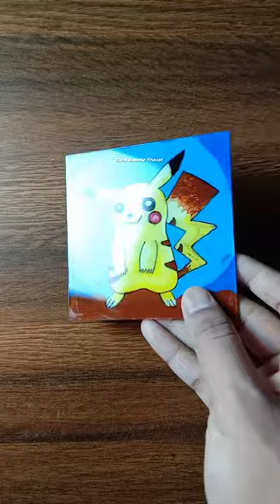Pikachu Painting with acrylic colours on glass 🎨✨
pikachu drawing
pikachu painting drawing
pikachu glass painting
pikachu glass painting using acrylic colours
how to draw pikachu drawing on glass
glass painting
acrylic colours painting techniques
how to draw
pikachu glass painting for beginners